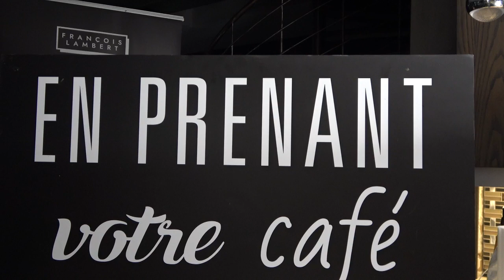En prenant votre café, samedi 22 août 2020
Au menu aujourd'hui:

- Maudite insomnie
- Les restaurants et casinos referment à Vegas
- Les revenus de App Store
- Je plante en Segway
- Ctrl-ALT-SUPP
- 30 hommes en Israël répugnants
- Valérie a fait sa BD en dehors des heures de travail...
- Biden aurait copié le discours d'un grand politicien canadien
- Les gaffes de Fitz
- Le CH, c'est fini!